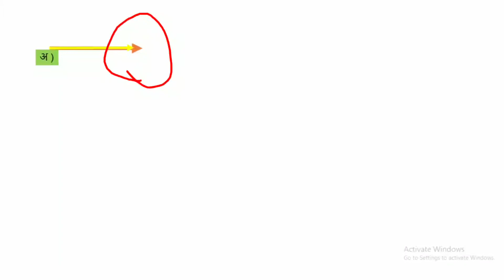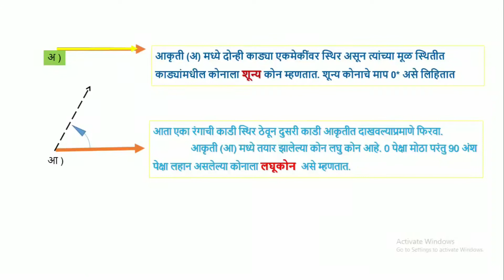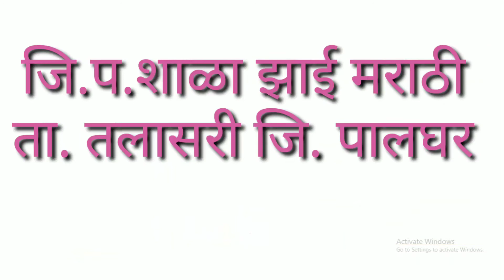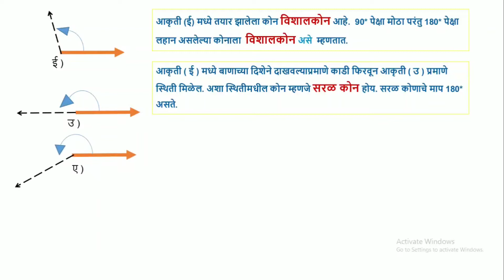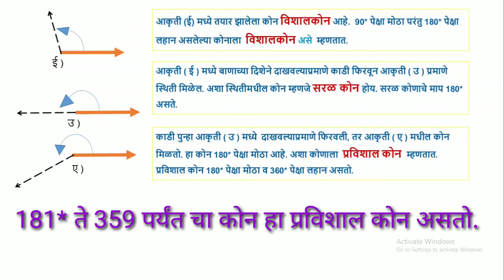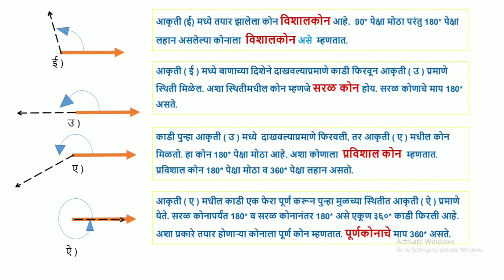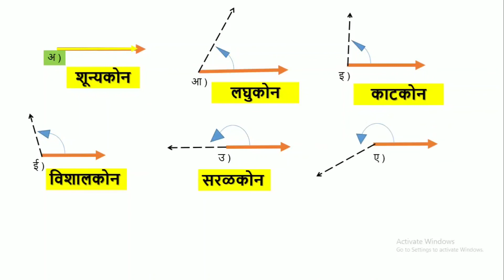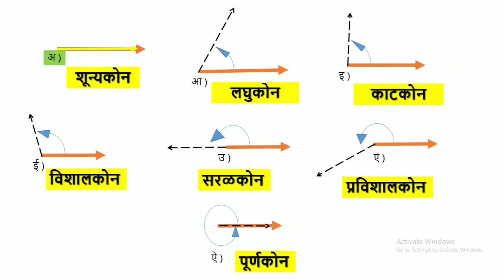कोनाचे प्रकार | इयत्ता सहावी | कोन आणि कोनाचे प्रकार, Type of angel, पुर्ण कोनाचे माप कीती अंश असते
कोनाचे प्रकार | type of Angels | इ. ६ वी भुमिती | शुन्यको | 0 Kon | लघुकोन | 1* to 89* kon | काटकोन 90 अंश |  विशालकोन |  सरळकोन | प्रविशालकोन | पुर्णकोन | कोन व कोनाचे प्रकार |
type of angel |  konache prakar |
पुर्ण कोणाचे माप कीती अंश असते |
विशाल कोनाचे माप कीती अंश असते |
How many Angels | ८ प्रकारचे कोन | आठ प्रकार चे कोन |
topics includes in this video

1. zero degree angle,

2. acute angle,

3. right angle,

4. obtuse angle,

5. straight angle,

6. reflex angle,

7. complete angle,

8. shunya kon,

9. nyun kon,

10. samkon,

11. adhik kon, 12. saral kon,

13. vrahat kon,

14. purn kon,

15. शून्य कोन,

16. न्यून कोन,

17. समकोन,

18. अधिक कोन,

19. सरल कोन,

20. वृहत कोन,